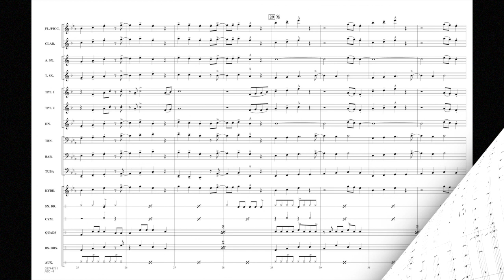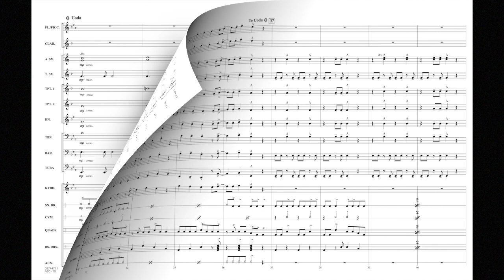ABC arranged by Michael Sweeney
The Jackson 5 produced many standout hits, but this may be their most recognized song. This production number or closer includes a section to feature the percussion and an ending segment that starts softly then builds to powerful close.
HL03744710
HL03744711